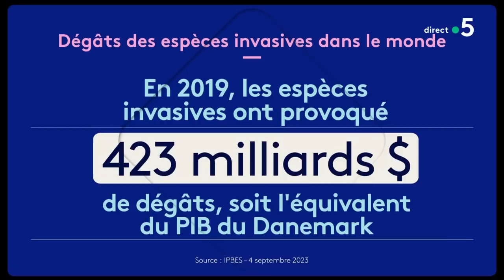Le procès du braqueur le plus surveillé de France - Le 5/5 - C à Vous - 05/09/2023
Et retrouvez-nous sur :
Le 5/5 :
Invité : Pierre de Cossette - Journaliste au service police-justice de franceinfo
• Le procès du braqueur le plus surveillé de France
• Écologie : les idées d’Emmanuel Macron
• Rentrée du gouvernement : le vol de la honte ?
• Biodiversité : les espèces toxiques nous coûtent cher
• Burning Man : le festival du chaos
• Chine : un trou dans la muraille